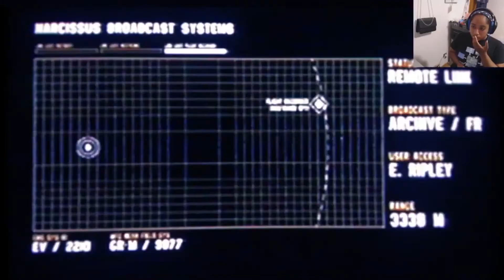Alien: Isolation | Crew Expendable + Last Survivor DLC [Hard Mode] [No Death Run]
We take on the Alien Isolation DLC. We experience a take on the events of the original Alien movie and must survive as Dallas then escape as Ripley.  Both are in hard mode and I didn't die once even though it was my first playthrough.

1:06:15 What really terrified singing sounds like

Thanks for taking the time to check out this crew expendable video. In this walkthrough, I complete the missions as fast as possible. This walkthrough is a no-death run on hard difficulty. It is also an achievement guide.

Unlike previous game adaptations of the Alien franchise, Alien: Isolation places an emphasis on stealth and survival horror gameplay, requiring the player to avoid and outsmart a single Alien creature with tools such as a motion tracker and flamethrower. It was designed to resemble the original film rather than its more action-oriented 1986 sequel Aliens and features a similar lo-fi, 1970s vision of what the future would look like. The game runs on an engine built from scratch to accommodate technical aspects such as atmospheric and lighting effects and the Alien's behavior. Creative Assembly intended to make Alien: Isolation a third-person game, but used first-person to create a more intense experience.